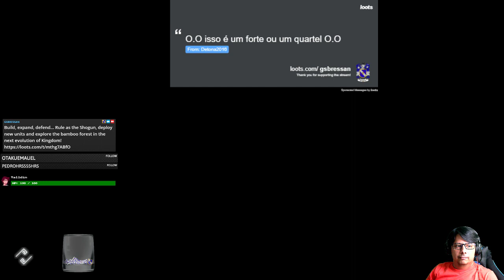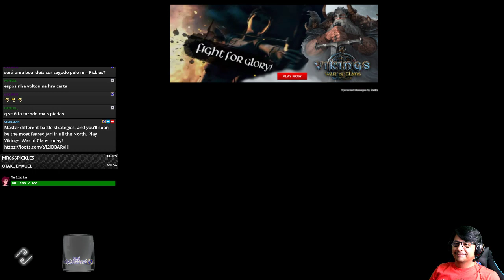Arena COMPLETA! build de Assassino + Arco e Flecha + Machado do Minotauro